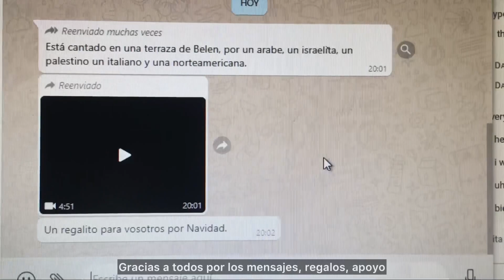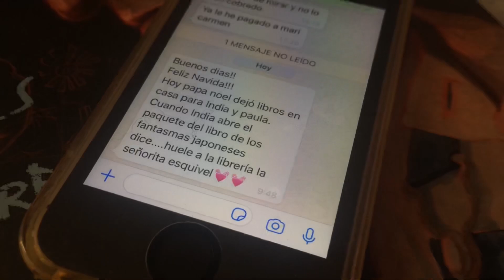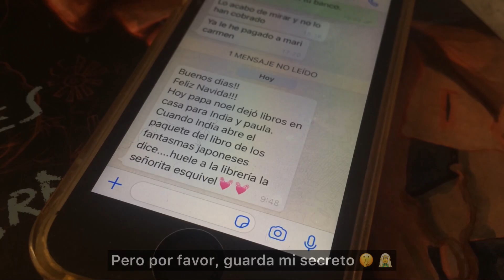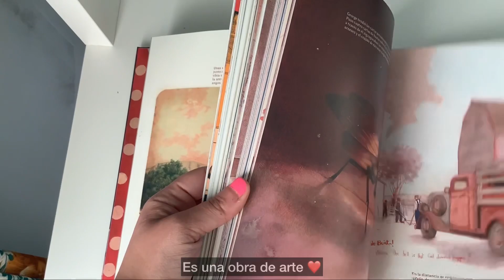Capítulo 53. El privilegio de seguir cumpliendo años.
Mis vídeos son un diario de librera, para no olvidarme de esta experiencia y para compartirla con quienes forman parte de ella.
Gracias a todos por estar ahí, por leer, por escribir, por regala libros, por formar parte de ellos.
En este vídeo te cuento lo que nos han traído los Reyes Magos. ¿Y a ti? ¿Qué te han traído? Cuéntamelo en los mensajes 🤗